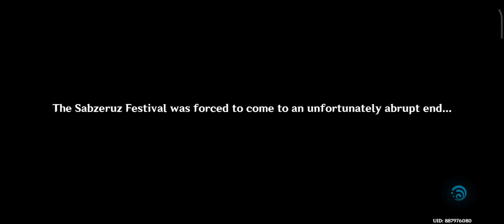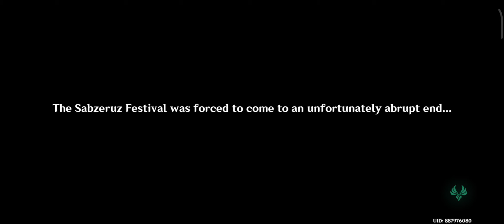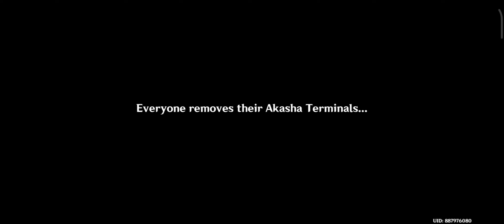Genshin Impact Gameplay, part54, Sabzeruz Festival forcibly stop and Stuck in loop of DejaVu.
Today we are supposed to attend and enjoy the Sabzuruz Festival but the Great Sage of Akademiya forcibly stop the event, so we were disappointed to not enjoy the festival's main event Nilou's Dance. And went to sleep, but we heard a sleep and wait what is happening we were again and start of day of Sabzeruz Festival and this is going again and again feeling like DejaVu and suddenly we come across to a certain someone who is not in the state as we are and she helped us to understand the situation and getting out of this but still people of Sumeru stuck in the situation, and we are good people we need to help them so do it in the next part. GenshinImpact, Travler, Paimon, Dehya, Nilou, Dunyarzad, Sabzruz Festival, Akasha.